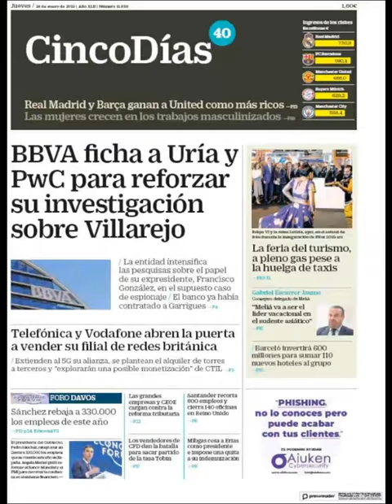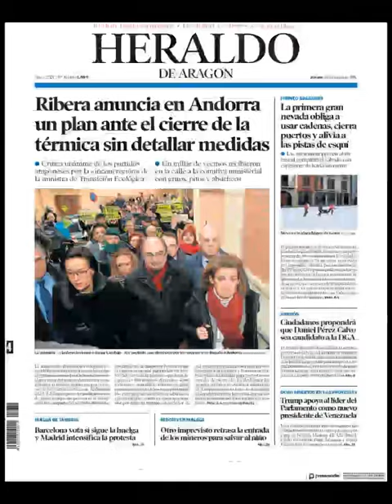Noticias Jueves 24 Enero 2019 Principales Portadas Titulares Diarios Periódicos España Spain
Principales Titulares de Noticias en Portadas Diarios Periódicos Españoles del Jueves 24 de Enero de 2019 ¿Que le Parecio este día?